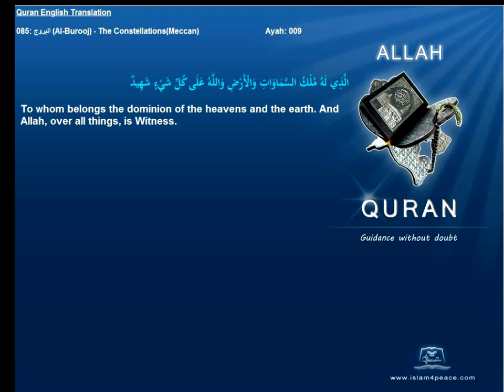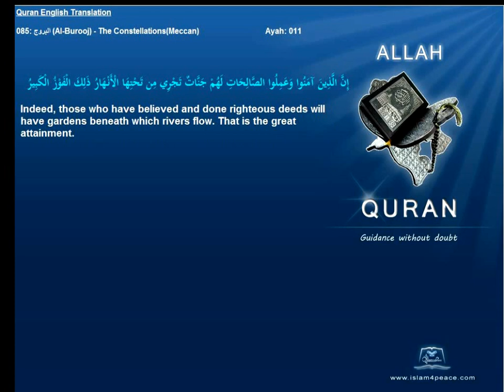Quran English Translation 085-البروج-Al-Burooj-The Constellations(Meccan)